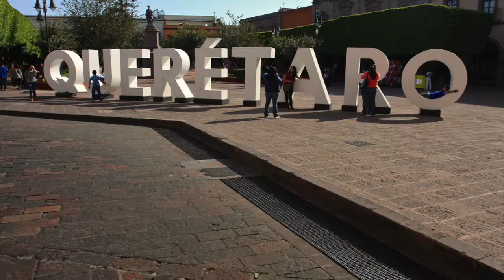Expat Entrepreneur in Mexico: Querétaro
Learn all about becoming an expat entrepreneur in Mexico from Ray Blakney as he discusses what it takes to open a business in booming Querétaro, Mexico.